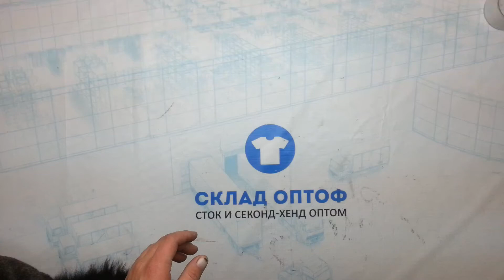7277 Куртки мужские брендовые осень-зима сток 1 пак 14.85кг 21.3€\кг 10шт.